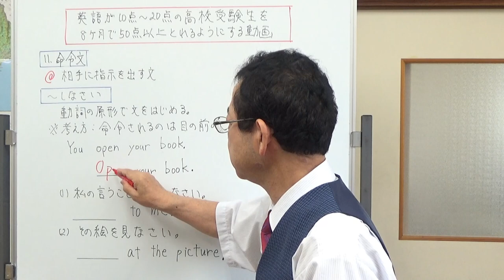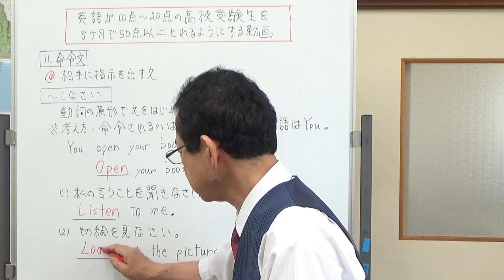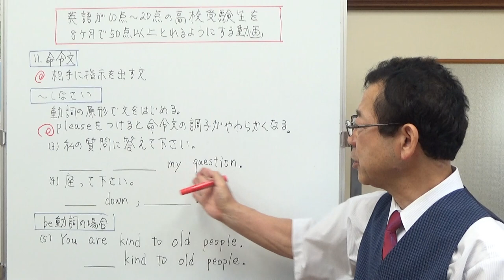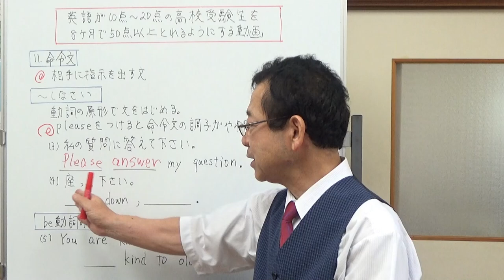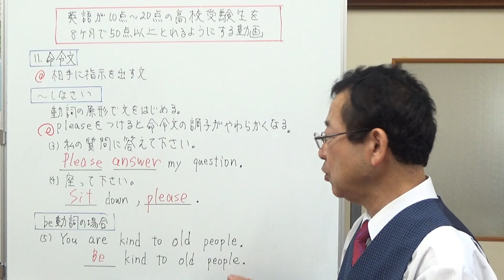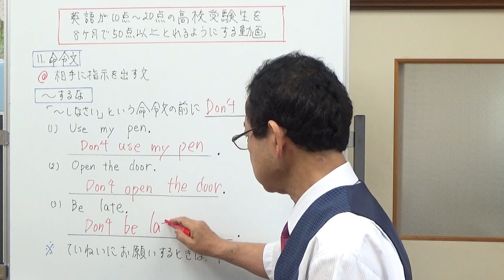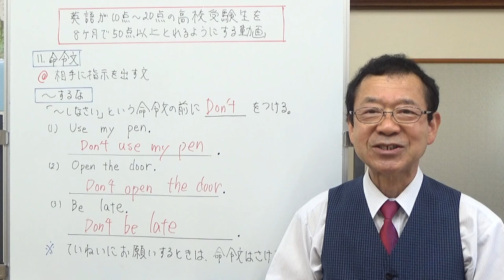11、命令文 英語が10点から20点しか取れない高校受験生を8ヶ月で50点以上とれるようにする動画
今回は命令文の説明をしました。この動画があなたの英語学習の役に立ったらうれしいです。